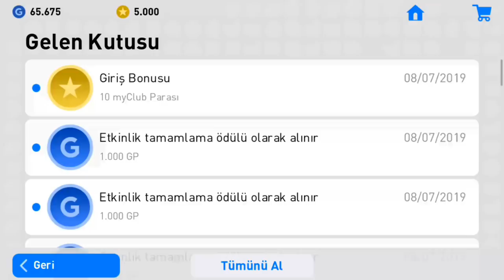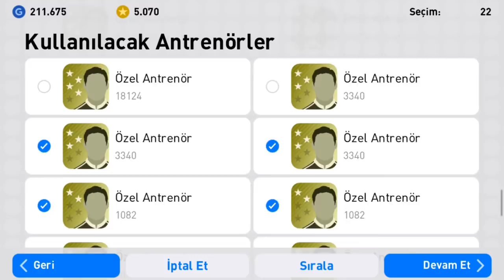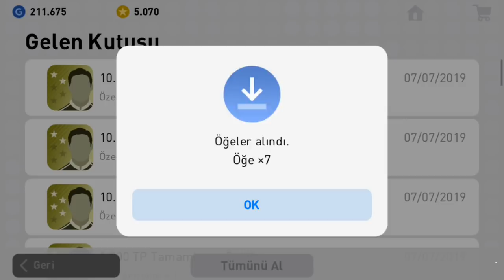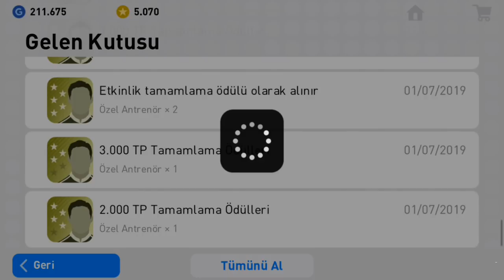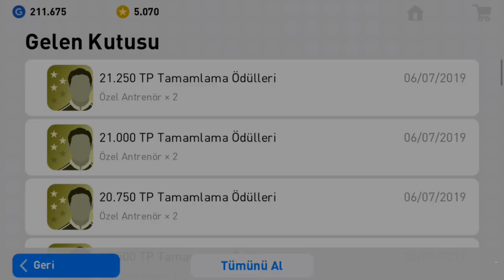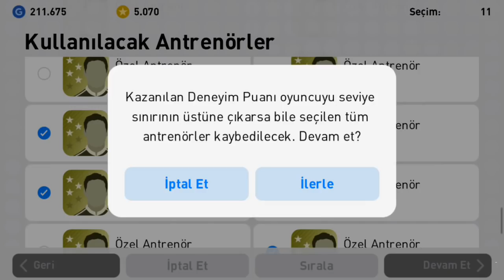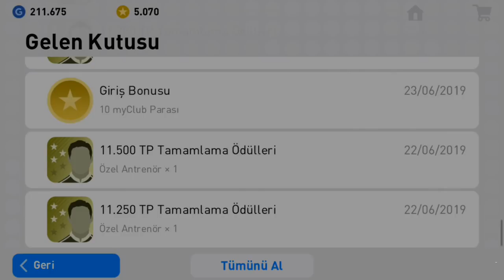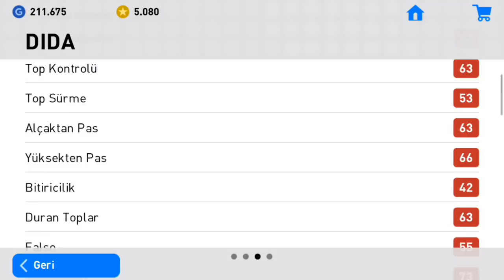2 GÜNDE NE KADAR GP KASILIR ? EMEĞE SAYGI !!! - PES 2019 MOBİLE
Bölüm içeriği:

2 GÜNDE NE KADAR GP KASILIR
ROMARIO VE DIDA OYUNCU MAX SEVİYESİNE YÜKSELTME